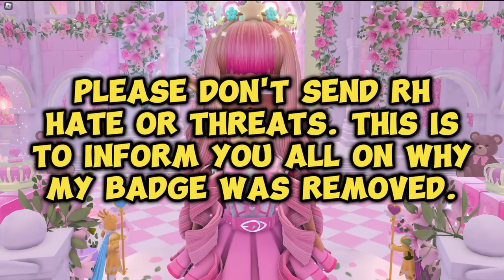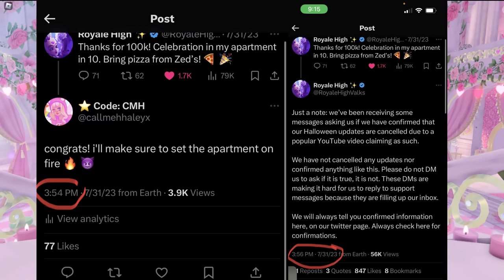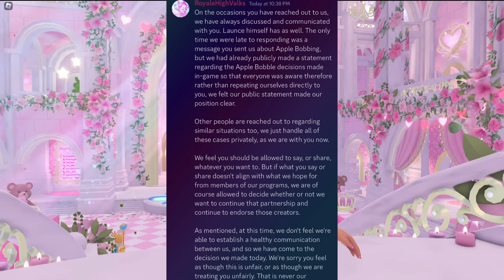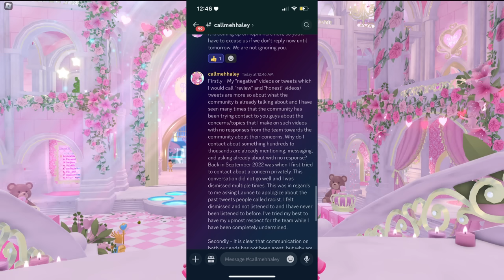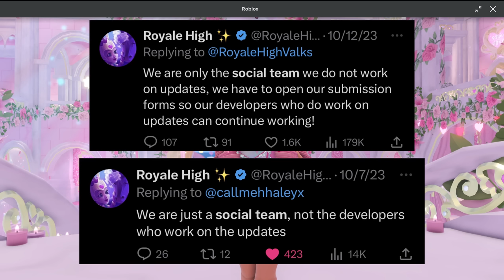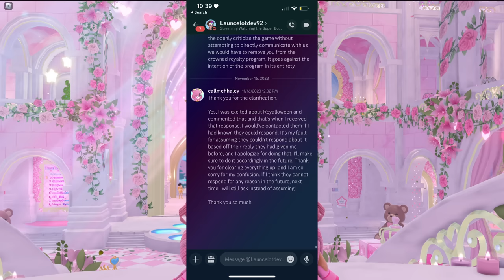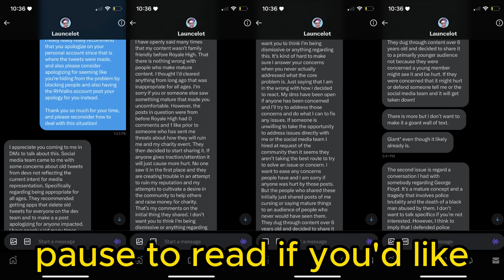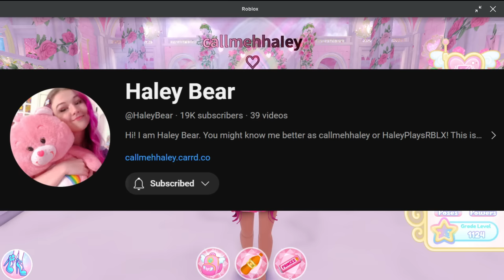Royale High removed my badge... This is why.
🌈 Hey guys! It's Haley here. Welcome back to another Roblox Royale High video on my channel. In today's video I talk about how Royale High removed my badge and my experience with the team and why it happened.